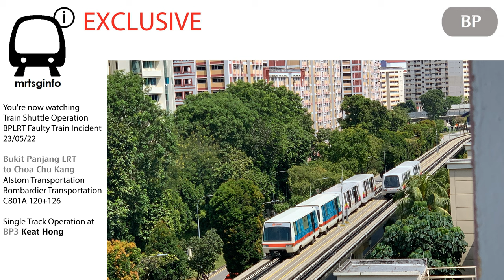⁴ᴷ EXCLUSIVE: Bukit Panjang LRT Shuttle Service - 24/05/22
mrtsginfo Records the Bukit Panjang LRT operating on a Shuttle Service while there was a Faulty Train blocking the Choa Chu Kang-bound path and services was severely delayed between Choa Chu Kang and Bukit Panjang for 3 hours. This is quite a rare sight to see BPLRT operating in single-direction, as opposed to Fixed-block signaling. The shuttle train could only operate on the Bukit Panjang-bound path at a 30-mins interval.

Towards the end of the video, the shuttle train left Keat Hong at full speed in Automatic mode, casting doubts on whether BPLRT CITYFLO 550 Signaling system allows for bi-direction mode, despite being a Fixed-Block signaling system but the trackside has been installed with CITYFLO 650 moving-block CBTC yet the train hasn't been retrofitted with it. 24/05/22

Profile of Train:
Train Run - Special Run
Line to Destination - Bukit Panjang LRT to Choa Chu Kang on the Bukit Panjang-bound path
Rolling Stock - Alstom Transportation, Bombardier Transportation: C801A 120+126
Direction - Departing BP3 Keat Hong